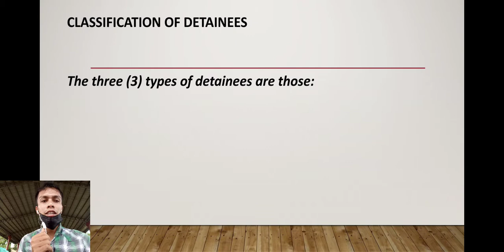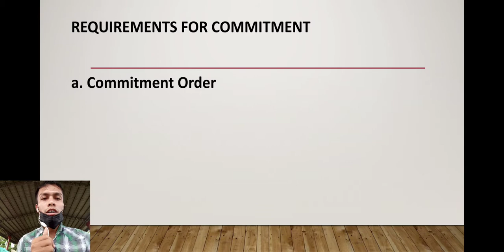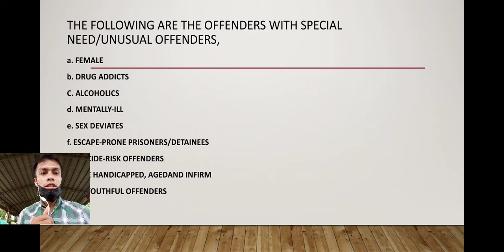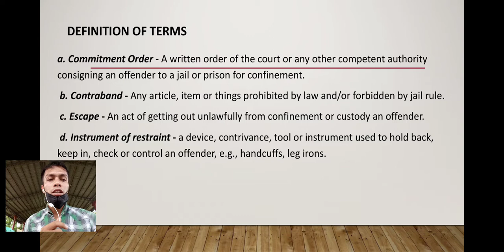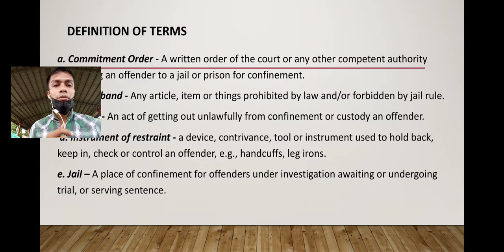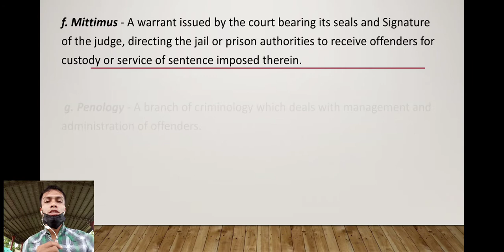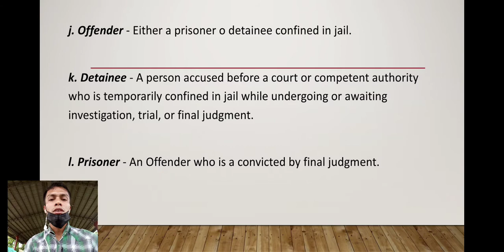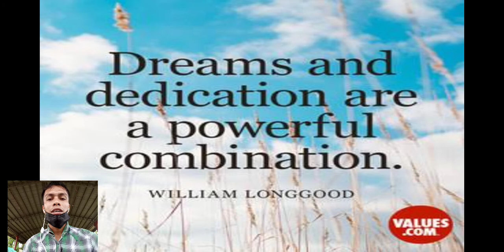criminology and correctional administration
criminology and correctional administration,prison life